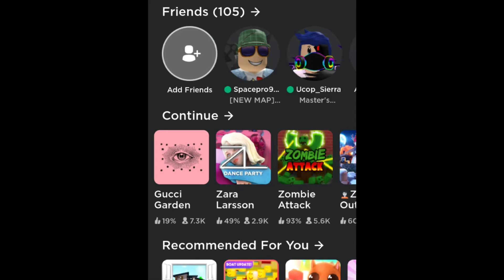All Week#2 back Accessories Released|Metaverse Champions Prize's!